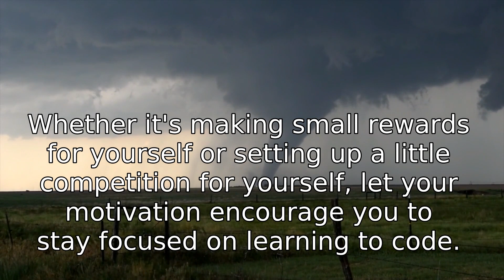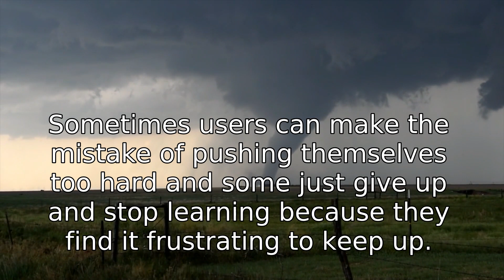How I stayed focused while learning to code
Hey everyone!

Today, I'm here to talk about something that I'm sure a lot of us can relate to - how to stay focused while learning to code.

This has been something that has been really difficult for me, but I figured out some tips and tricks that have really helped me stay focused.

First, create a schedule. Figure out what times are best for you to work on coding, write down your goals, and commit to it. Establish checks and balances to make sure you’re hitting these goals.

Next, think about what motivates you and make sure to incorporate that into your plan. Whether it’s making small rewards for yourself or setting up a little competition for yourself, let your motivation encourage you to stay focused on learning to code.

Third, try to minimize any distractions from outside sources. If you're easily distracted by people, try taking headphones and see if it helps you stay focused. If you're still having a hard time avoiding chatty people, try working with a buddy that won't distract you.

Finally, push yourself but not too hard. Sometimes users can make the mistake of pushing themselves too hard and some just give up and stoping learning because they find it frustrating to keep up. Remember to take breaks and stay healthy in order to keep yourself motivated and not be too hard on yourself.

All in all, I hope my tips and tricks help you stay focused while learning to code. Feel free to let me know if these techniques have been helpful to you.